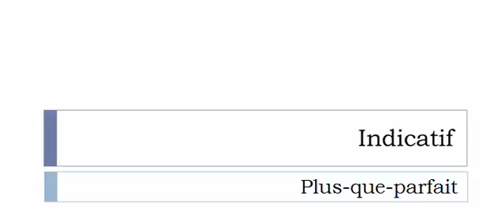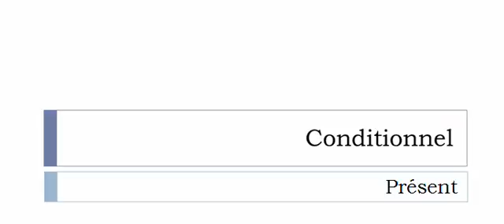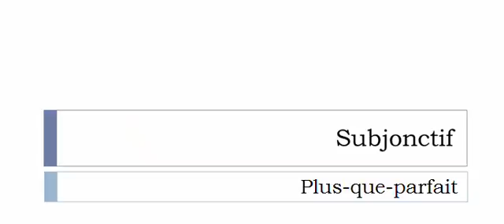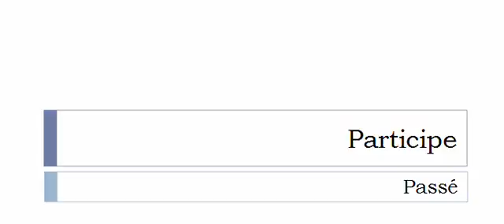Französisch lernen = Konjugation = Tenonner